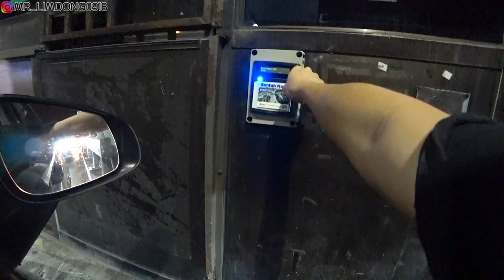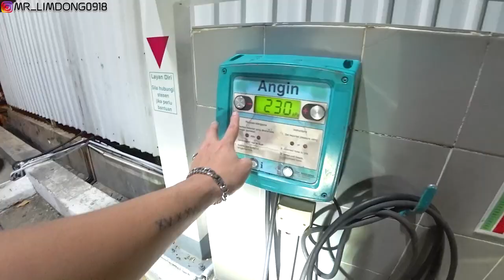拐带女友上云顶！事情反转小丑是我自己？！为了宵夜我们走到迷路！！